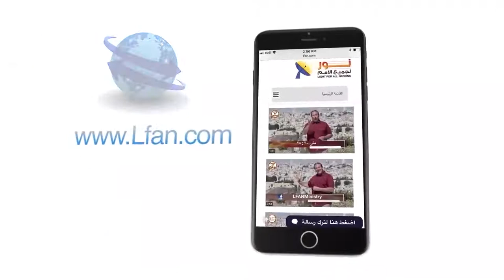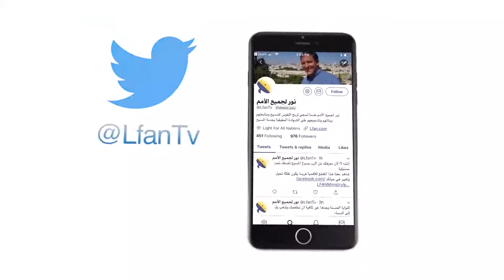440 هل ديانات ما بعد الإسلام نسخت الديانة الإسلامية؟